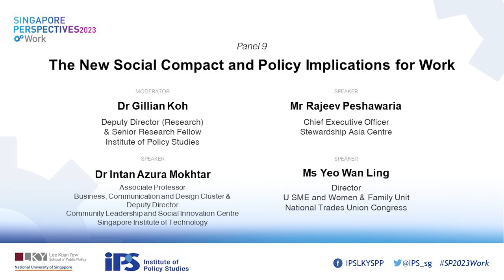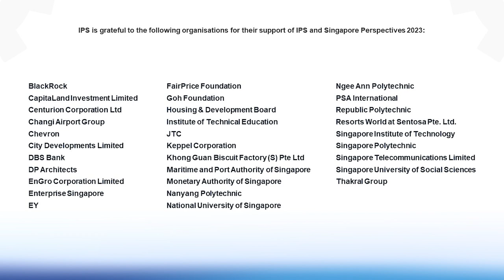Singapore Perspectives 2023 "Work" — Panel 9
Panel 9 — The New Social Compact and Policy Implications for Work

The Institute of Policy Studies (IPS) held its annual flagship Singapore Perspectives (SP) conference on 5, 9 and 16 January 2023.

The theme of this year’s conference is “Work”. The conference examined how disruptions and trends in technology, socio-economic developments, and Singapore’s own demographics shaped the future of work here. The pace of technological change, such as in automation and augmentation, is expected to lead to the displacement of many jobs even as new ones are created. How can Singaporeans prepare for this labour landscape, in which no one can expect to stay in a single job or occupation throughout their working lives? How should the labour movement adapt to remain relevant to workers? What can the state do to revitalise our social compact and help ensure that Singaporeans will continue to have viable and decent work? How will these various forces transform the type of work we do, the way we work, the meaning of work, and the roles of various stakeholders?

0:10 min
Moderator
Dr Gillian Koh
Deputy Director (Research) &

5:54 min
Speaker
Mr Rajeev Peshawaria
Chief Executive Officer
Stewardship Asia Centre

22:16 min
Speaker
Dr Intan Azura Mokhtar
Associate Professor
Business, Communication and Design Cluster &
Deputy Director
Community Leadership and Social Innovation Centre
Singapore Institute of Technology

33:09 min
Speaker
Ms Yeo Wan Ling
Director
U SME and Women & Family Unit
National Trades Union Congress

46:18 min
Question-and-Answer Session